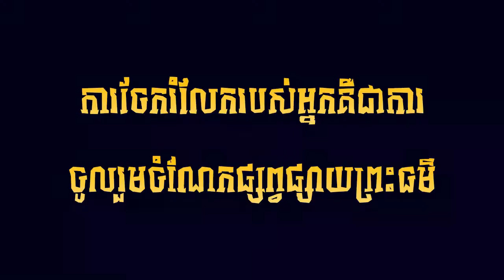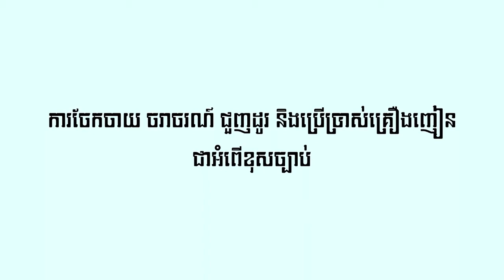របៀប កឹមខ្សែរណែតវឹក l How to Keb Cable Network Connector [ Buddha Dhamma Monk ]